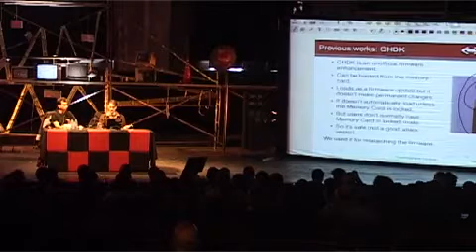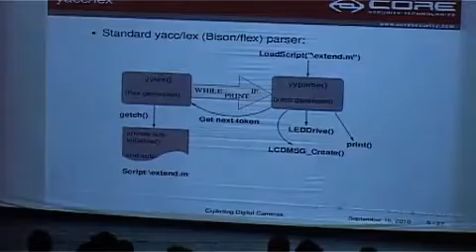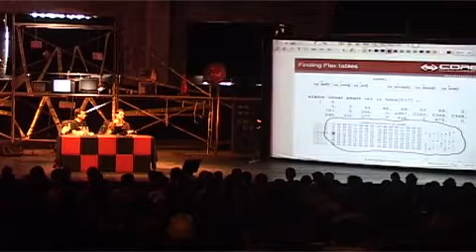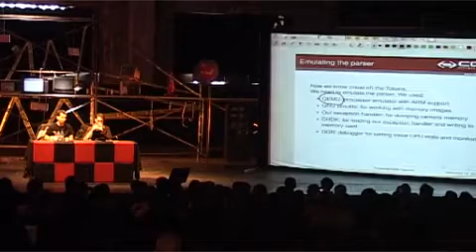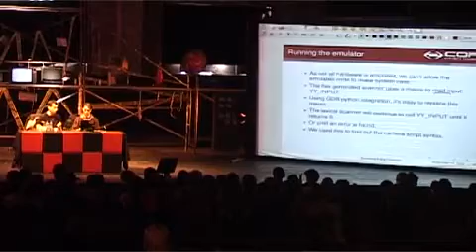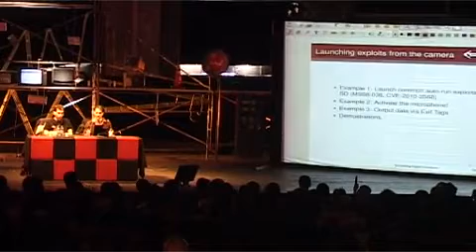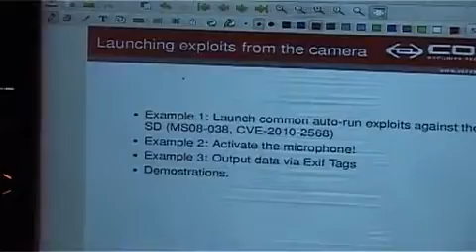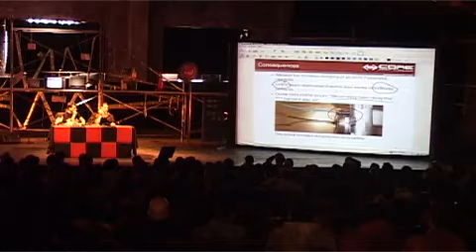Alfredo Ortega & Oren Isacson - Exploiting Digital Cameras - Ekoparty 2010